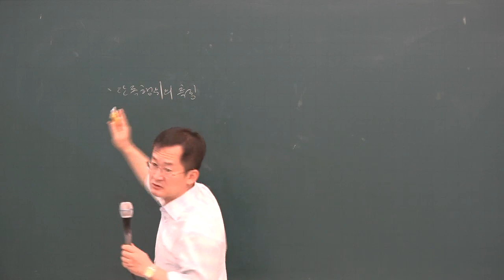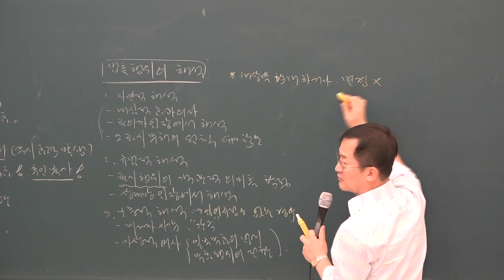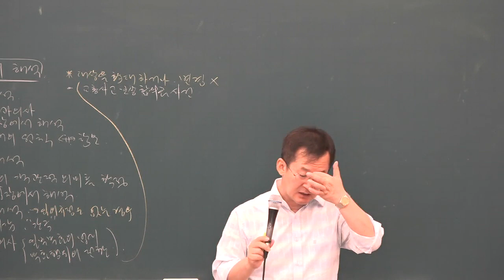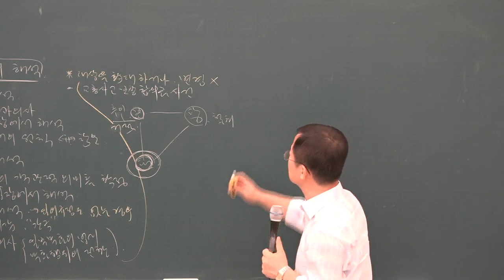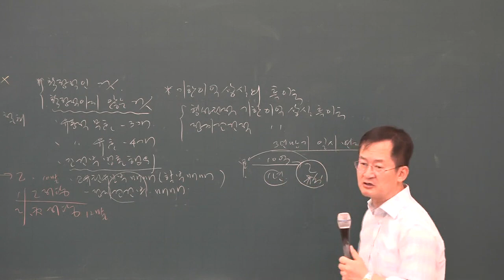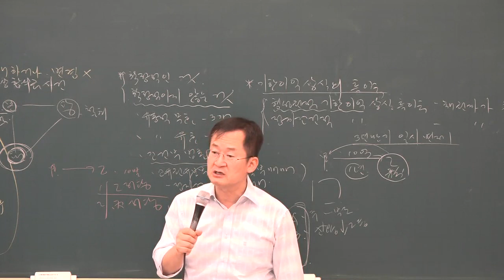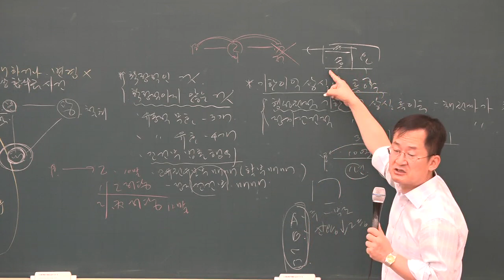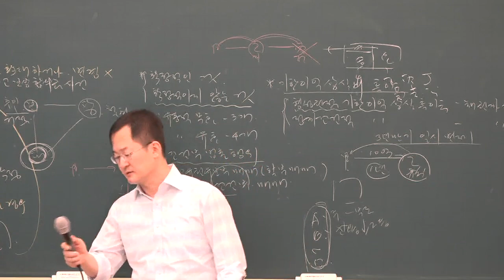[공전무] 2019년 공인중개사 민법 및 민사특별법 동형모의고사 9-7